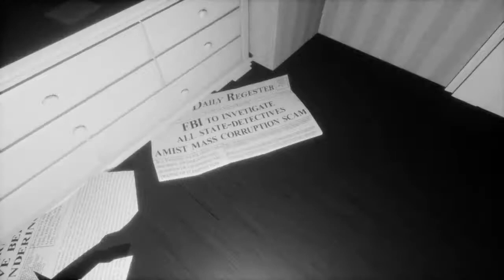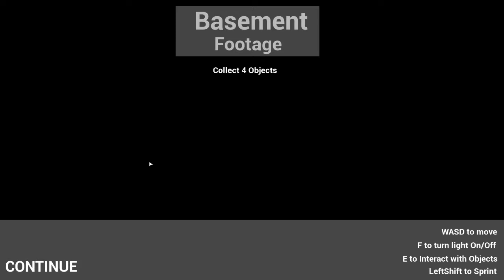Objevitel díl 44 | ECHO | ECHO SOS ECHO SOS ECHO ECHO SOS!